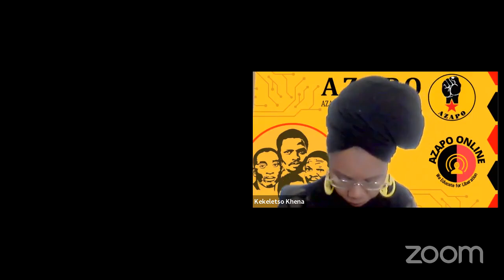Breaking the Bias - A view from Azanian Women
AZAPO Deputy President Cde Kekeletso Khena, AZAPO Deputy Secretary for Women and Gender Affairs Lazola Kati and AZAPO Deputy Secretary for Land and Agricultural Affairs Nosiphiwo Manona are Azanian Women who dissected 2022's International Women's Day theme - Breaking the Bias, looking at its significance to the Azanian Struggle.